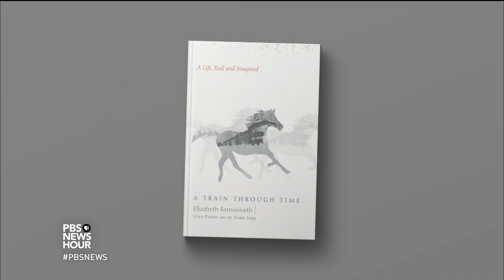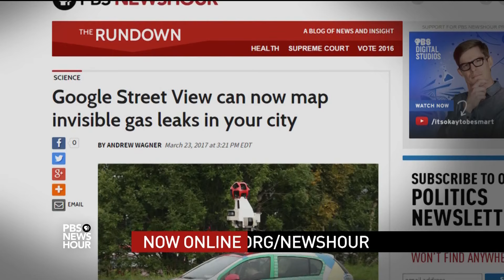For a veteran NewsHour journalist, early loss defined her life’s journeys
Elizabeth Farnsworth traveled the world for years as a foreign correspondent for the NewsHour. Her new book, "A Train Through Time," examines her experiences in hotspots such as Latin America. But it's more than a story of her reporting, as she details her childhood and the loss of her mother, and also blends fact with fiction. Farnsworth sits down with Jeffrey Brown to discuss her work.